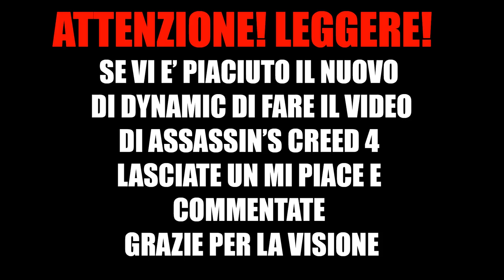ASSASSIN'S CREED 4 BLACK FLAG - EP.3 - LA RAGAZZA CON UN BEL CULO - GAMEPLAY [ITA] - [by Dynamic]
Ciao a tutti ragazzi , sono Dynamic e oggi vedrete un gameplay un po' speciale perche' e' stato fatto su assassin's creed 4 da me con una voce di merda anche perche' stavo usando un diverso microfono che normalmente uso. Il microfono e' di molto scarso , pero' spero che questo tipo di video vi piaccie e che continuate a iscrivervi in tanti.

MIRACCOMANDO RICORDATEVI DI LASCARE UN COMMENTO, SE VI E' PIACIUTO IL VIDEO METTETE UN BEL LIKE.

VI AUGURO UNA BUONA VISIONE. :D